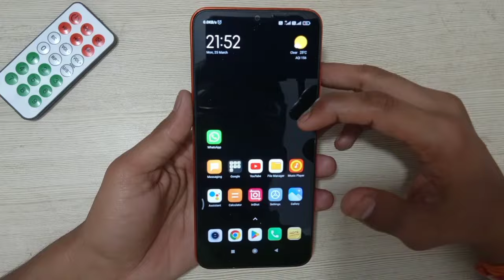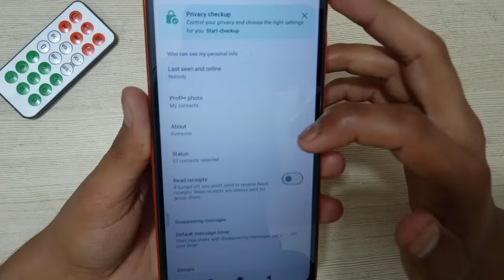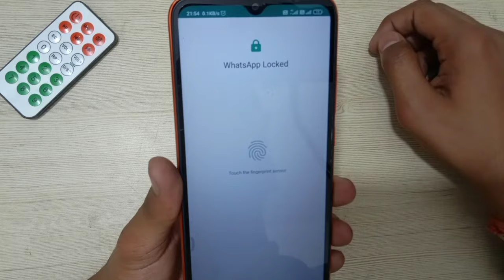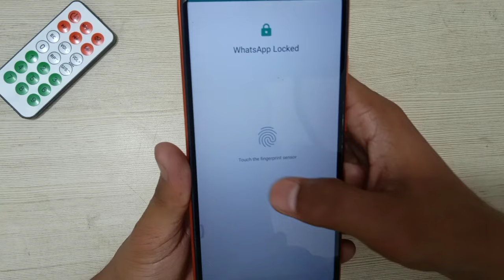बिना App के : WhatsApp Par Lock Kaise Lagaye | WhatsApp Me Lock Lagane Wala App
बिना App के : WhatsApp Par Lock Kaise Lagaye| WhatsApp Par Lock Lagane Wala App| WhatsApp Lock Set

iss video me maine bataya hai ki aap WhatsApp par lock kaise laga sakte ho.

whatsapp me lock kaise daalte hain
whatsapp me lock lagane ka tarika
whatsapp lock
Whatsapp, how to lock whatsapp
whatsapp lock, whatsapp lock kaise kare
whatsapp lock kaise lagaye
whatsapp lock kaise lagaye phone mein
whatsapp par lock kaise lagate hain whatsapp par lock kaise lagaye
whatsapp par lock kaise lagaye bina app ke